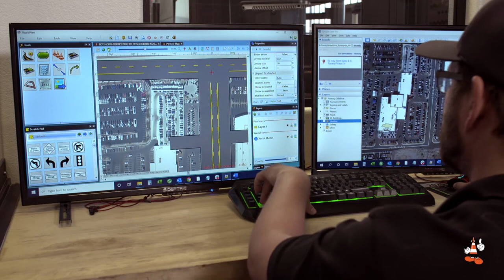The Barricade Company - Computerized Plans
From the simplest to the most complicated projects our Barricade Company pros design safe, easy to read, and cost-effective traffic control plans. We know how important clear, legible, precise and detailed plans are in providing the permanent documentation that’s so critical in today’s business environment.